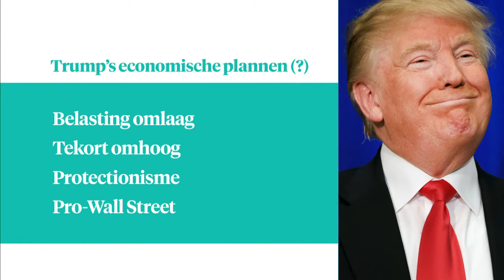Wat vinden beleggers van Trump? - Z TODAY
Trump loopt in op Clinton. En wat betekent dit voor de Amerikaanse economie? Zien beleggers de plannen van de vastgoedmagnaat zitten?